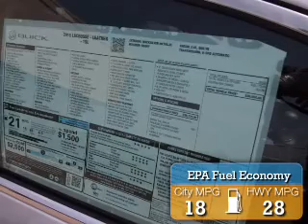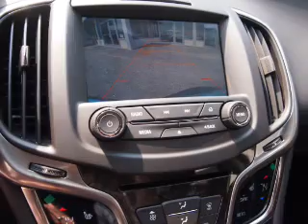2015 Buick LaCrosse B50273 - Matteson IL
Year: 2015
Make: Buick
Model: LaCrosse
Trim: Leather
Engine: 3.6 liter 6 cylinder FWD
Transmission: Shiftable Automatic
Color: Quicksilver
Mileage: 5
Address:
5525 Miller Circle DriveMatteson, IL 60443
VIN:1G4GB5G36FF345556